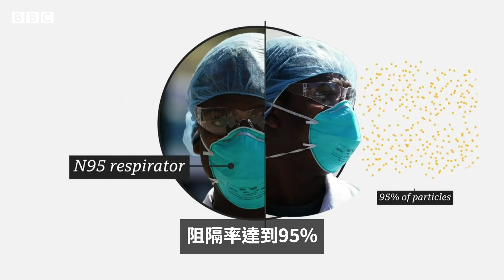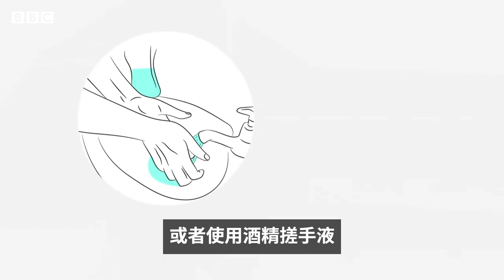Pneumonia outbreak: N95, surgical mask, cloth mask, which is more suitable for you?